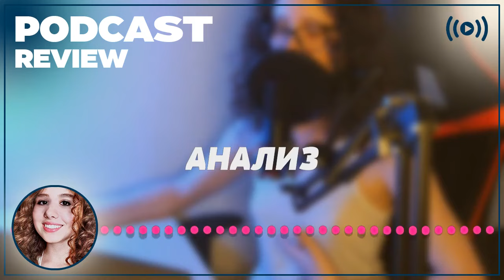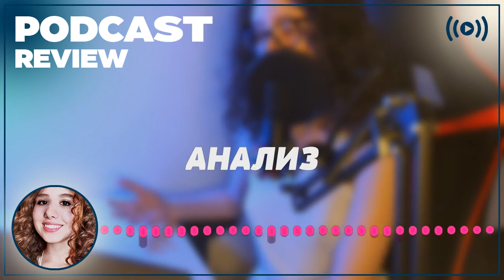podcast | Бомж (2006) - HD / советую смотреть, онлайн обзор фильма